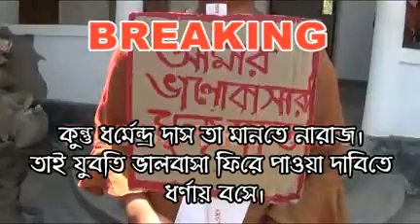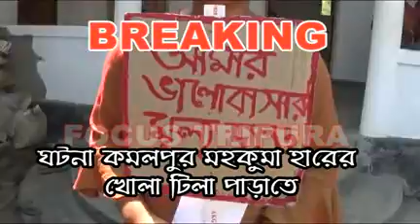ভালবাসার_দাবিতে_ধর্ণা_